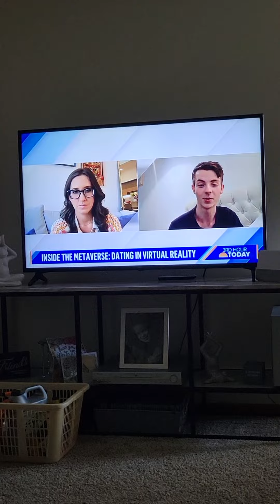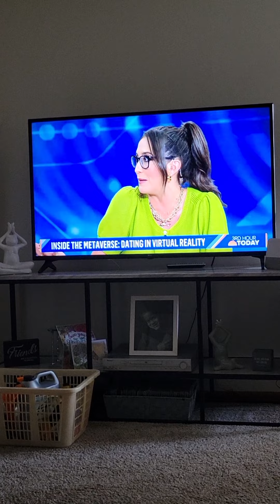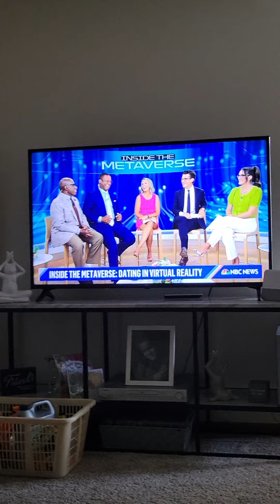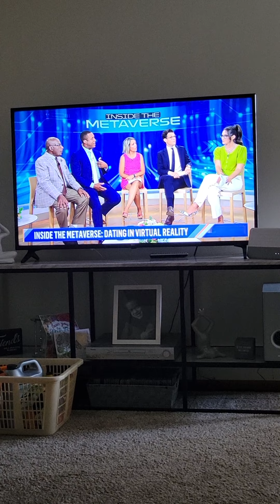GEN Z at it's finest. BAD IDEA. The Lazy Getting Lazier!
You Can't Blame Millennials This Time.

Shut Up Boomers!